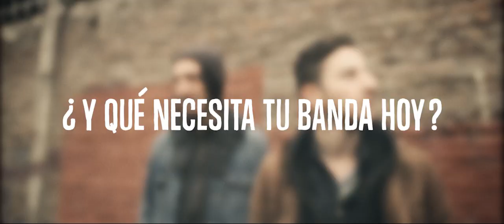The Good Roadie presenta: Spiral Vortex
Spiral Vortex masteriza con Chris Hanzec, gracias a The Good Roadie.

Spiral Vortex es una banda chilena de rock psicodélico que desarrolla su música en la hermosa zona de Huelquén, en pleno campo cerca de Santiago.

Su energía es especial y se siente al escuchar su potencia rockera matizada por experimentales armonías electrónicas.

Luego de mezclar su último disco llamado Cimatica, sólo faltaba el proceso final: la Masterización. Este paso hace la diferencia entre algo que suena bien y una producción realmente profesional. Empareja los niveles y eleva el volumen total de un álbum haciéndolo sonar al nivel necesario para ser escuchado y transmitido en cualquier parte del mundo.

The Good Roadie de Converse, decidió apoyar a los muchachos para que pudieran realizar esta masterizacion con el destacado ingeniero gringo Chris Hanzec.

El resultado será lanzado a mediados de Julio. Esperamos ansiosos escuchar "Cimatica" y difundir el honesto trabajo de los talentosos Spiral Vortex

Sigan a la banda en su Facebook y queden atentos al trabajo que está haciendo The Good Roadie con bandas jóvenes chilenas.